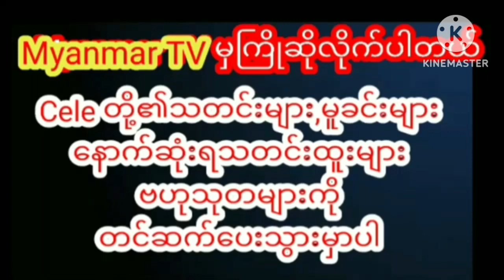၂၄နာရီမီးလာတဲ့နေရာမှာနေခွင့်ရတဲ့အကြောင်းပြောလာတဲ့ရီရီပွင့်ဖြူmyanmarcelenews celebrity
၂၄နာရီမီးလာတဲ့နေရာမှာနေခွင့်ရတဲ့အကြောင်းပြောလာတဲ့ရီရီပွင့်ဖြူ myanmargmyanmar